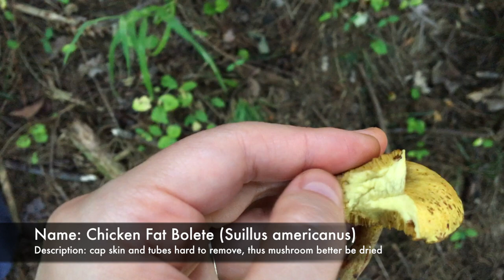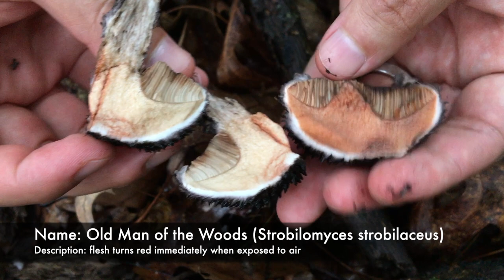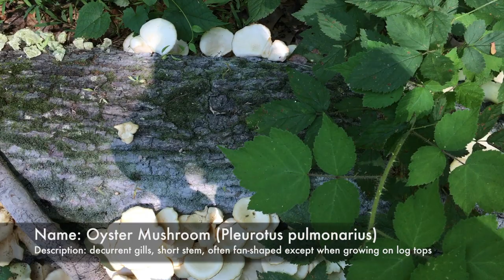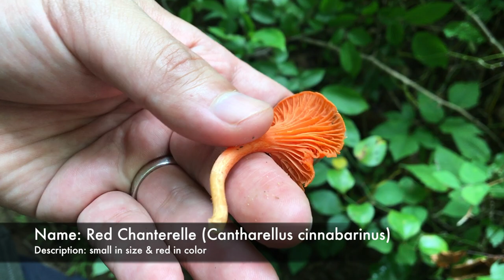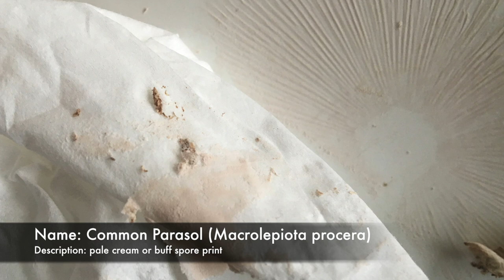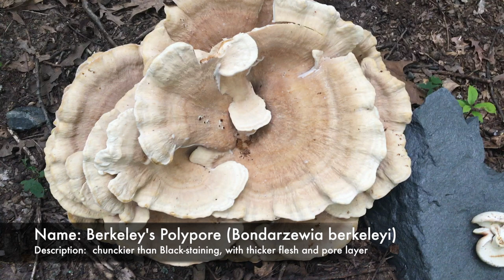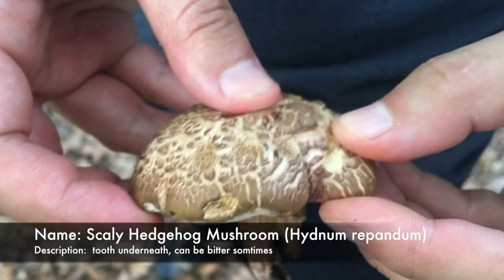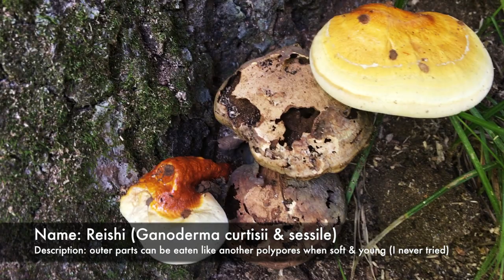Wild Mushrooms You Can Eat: Summer Edition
27 wild edible mushrooms and their detailed identifying features laid out for you.

Introduced in this video are:

Suillus granulatus
Chicken fat bolete. Suillus americanus
Chestnut bolete, Gyroporus castaneus
Gilled bolete, Phylloporus rhodoxanthus
Old man of the woods, Strobilomyces strobilaceus
Apple bolete, Exsudoporus frostii
Witches butter, Tremella mesenterica
Club fungi, Clavaria vermicularis
Black trumpet, Craterellus fallax
Smooth chanterelle, Cantharellus lateritius
Cinnabar chanterelle, Cantharellus cinnabarinus
Teeny tiny chanterelle, Cantharellus minor
Quilted green russula, russula crustosa
Weeping milk cap, Lactifluus volumes
Common parasol, Macrolepiota procera
Chicken of the woods, Laetiporus cincinnatus
Black-staining polypore, Meripilus sumstinei
Beefsteak polypore, fistulina hepatica
Laccaria ochropurpurea
Scaly hedgehog mushroom, Sarcodon imbricatus
Ringless honey mushroom, Armillaria tabescens
Turkey tail, Trametes versicolor
Reishi, Ganoderma tsugae & sessile

Want to know more about wild edible mushrooms? Wild Edible Mushrooms in Maryland and Virginia:

About this channel:

I am a wild mushroom lover and this channel is about me and my wife identifying, collecting, cooking and sometimes preserving wild mushrooms. I've tasted nearly fifty different species of wild mushrooms in Northeast America so far, and I would like to extend my list and to share with you my adventures of nature exploring.

Be cautious &  always refer to multiple reliable sources before consuming any wild edibles!